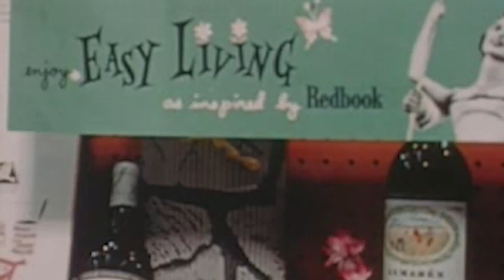"Learn To Speak" - Lucid Ground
Check out their hit single from their album "Conflicts and Tides".

Karl Hafner - Lead Vocals
Jeff Ulbrich - Guitars, Synth, and Vocals
Luis Rodriguez - Guitars
Brian Lorenc - Bass and Vocals
Leo Warren - Drums